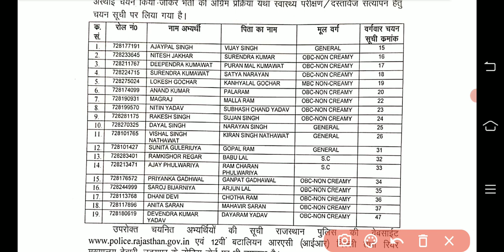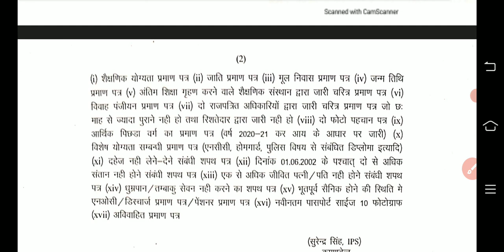10 वीं बटालियन बीकानेर से वेटिंग लिस्ट जारी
rajpolice rajasthanpoliceexam police rajasthangovernment policeupdate policeconstable police_car policewating पुलिस rajpolicecutoff राजस्थान पुलिस 10 वीं बटालियन बीकानेर से वेटिंग लिस्ट जारी कर दी जा चुकी है, तो मैं आपको बता दूं कि यहां पर कुल 17 पदों पर भर्ती की गई थी जिनमें से 6 पद रिक्त रह गए थे, उन 6 पदों पर और वेटिंग लिस्ट जारी कर दी जा चुकी है, तो जिन जिन अभ्यर्थियों का वेटिंग लिस्ट में चयन हुआ है, उन सभी अभ्यर्थियों को बहुत-बहुत शुभकामनाएं और बधाई ।
जयपुर आयुक्तालय प्रोविजनल अभ्यर्थियों की 2 री लिस्ट जारी || Jaipur commissionrate joining list jari राजस्थान पुलिस जयपुर आयुक्तालय से जॉइनिंग की पांचवीं लिस्ट जारी 🚓
राजस्थान पुलिस जयपुर आयुक्तालय से जॉइनिंग की पांचवीं लिस्ट जारी 🚓
पुलिस ट्रेनिंग 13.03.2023 से शुरू!!    आदेश जारी
🚓राजस्थान पुलिस जयपुर आयुक्तालय से ज्वाइन करने वालो की नाम सूची जारी
राजस्थान पुलिस वेटिंग लिस्ट के बारे मे सम्पूर्ण जानकारी राजस्थान पुलिस जयपुर आयुक्तालय से जॉइनिंग की 5 वी लिस्ट जारी
राजस्थान पुलिस जॉइनिंग लिस्ट
राजस्थान पुलिस वेटिंग लिस्ट
राजस्थान पुलिस जॉइनिंग और वेटिंग लिस्ट जारी
राजस्थान पुलिस जयपुर से 5 वी जॉइनिंग लिस्ट जारी राजस्थान पुलिस जयपुर की जॉइनिंग  list
rajasthan police wating list jari
राजस्थान पुलिस वेटिंग लिस्ट जारी
 राजस्थान पुलिस जॉइनिंग लिस्ट जारी
राजस्थान पुलिस जयपुर कमिश्नरेट क्षेत्र
राजस्थान पुलिस वेटिंग
राजस्थान पुलिस जयपुर कमिश्नरेट एरिया वेटिंग लिस्ट जारी
Rajasthan police joining start
Rajasthan police joining date jari
Jaipur city police station
Jaipur city police joining startRajasthan police jaipur city joining date jari
जय हिंद
 राजस्थान पुलिस ट्रेनिंग सेंटर लिस्ट जारी राजस्थान पुलिस ट्रेनिंग
राजस्थान पुलिस ट्रेनिंग सेंटर
राजस्थान पुलिस भर्ती राजस्थान पुलिस भर्ती 2021
राजस्थान पुलिस रिटन एग्जाम
राजस्थान पुलिस फिजिकल
राजस्थान पुलिस आंसर शीट
राजस्थान पुलिस मैन एक्जाम आंसर शीट
राजस्थान पुलिस भर्ती Rajasthan police joining date jari
Rajasthan police station
Rajasthan police battalion
Rajasthan police barthi process
Rajasthan police barthi 2021
rajasthan police written exam 2022
13 may 2022
rajasthan police exam
Rajasthan police barthi
Rajasthan police exam kb tak hoga
Rajasthan police paper solution all shift
Raj. police
trening priyad
trendingvideoRajasthan police wating list jari || राजस्थान पुलिस वेटिंग लिस्ट जारी || प्रूफ देख लो ,

राजस्थान पुलिस वेटिंग लिस्ट प्रूफ,
राजस्थान पुलिस वेटिंग लिस्ट 2022,
राजस्थान पुलिस वेटिंग लिस्ट 2018 लेटेस्ट न्यूज़,
राजस्थान पुलिस वेटिंग लिस्ट 2021,
राजस्थान पुलिस वेटिंग लिस्ट कब तक आएगी,
राजस्थान पुलिस वेटिंग लिस्ट कब आएगी,
राजस्थान पुलिस वेटिंग लिस्ट अब कब आएगी,
राजस्थान पुलिस वेटिंग लिस्ट 2023,
राजस्थान पुलिस वेटिंग लिस्ट 2018,
राजस्थान पुलिस वेटिंग लिस्ट लेटेस्ट अपडेट,
राजस्थान पुलिस वेटिंग लिस्ट लेटेस्ट न्यूज़,
राजस्थान पुलिस वेटिंग लिस्ट 2020,
राजस्थान पुलिस वेटिंग लिस्ट न्यू अपडेट,
राजस्थान पुलिस
राजस्थान पुलिस सिलेबस,
राजस्थान पुलिस पेपर सॉल्यूशन 2022,
राजस्थान पुलिस पेपर 2022
राजस्थान पुलिस पेपर सोल्यूशन,
राजस्थान पुलिस रिजल्ट कैसे देखे,
राजस्थान पुलिस रिजल्ट कैसे निकाले,
राजस्थान पुलिस का रिजल्ट कैसे चेक करें,
राजस्थान पुलिस की तैयारी कैसे करें,
राजस्थान पुलिस